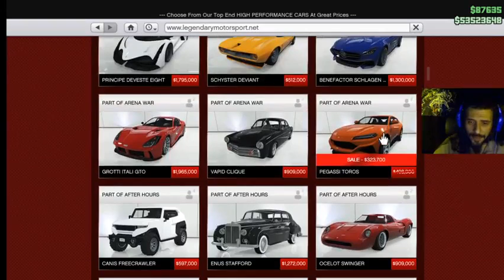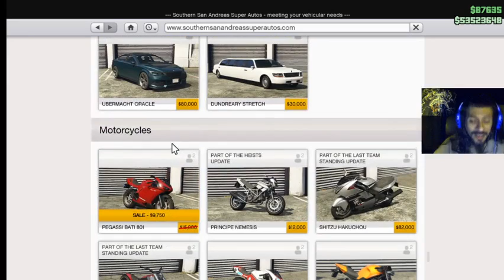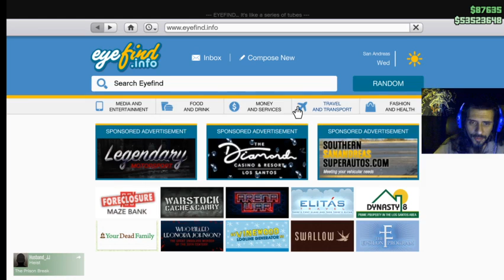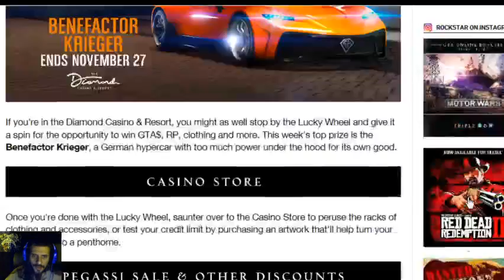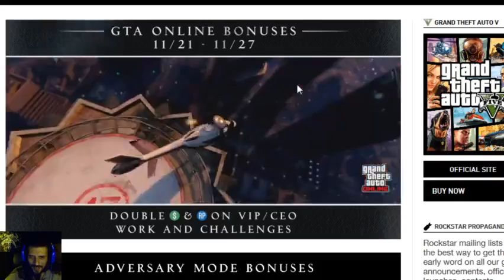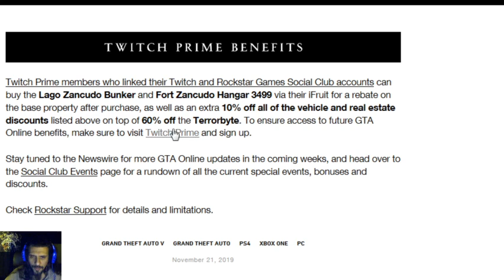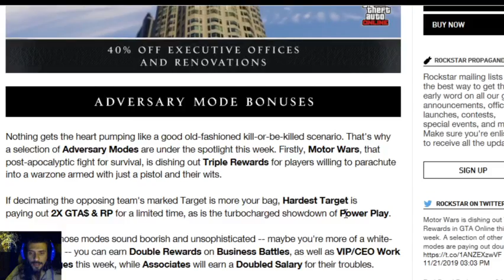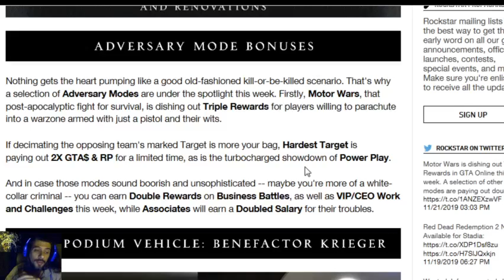Extra : Gta 5 online - Weekly bonuses and discounts in GTA V. No Last Vehicle of update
Weekly bonuses and discounts in GTA V online.

Game play of rockstar doubles. No new Car :,( ; great and fun way to make money and RP this week Motor Wars x3 $ and RP & More

 Live content!

Vehicles discounts and car show - 1:38
Premium race locations - 9:33
Lucky Wheel Free vehicle of the week - 11:11
Triple and Double Rewards - 12:03
Other Discounts of the week - 17:45
Triple $ & RP - Motor Wars III (what a fun way to make 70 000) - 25:31
Triple $ & RP - Motor Wars V - 46:16

Sorry for the bad english ,as some of us learn how to talk english with super Mario (Nintendo). Hehehe
 It will get better as same as the quality of the videos, with time , and future videos! GOOD GAMES !